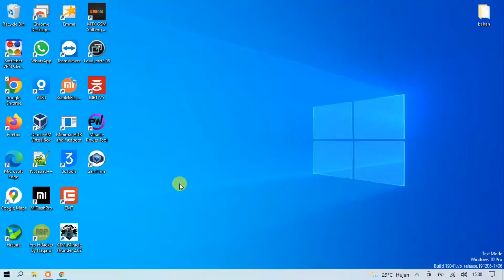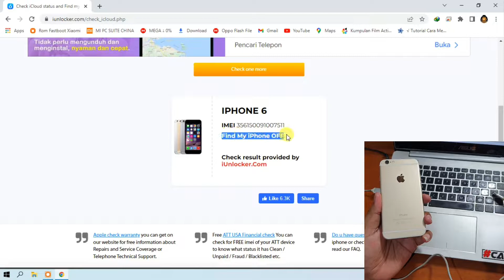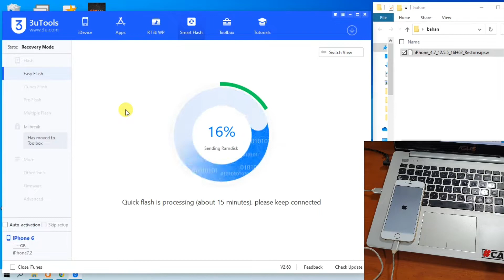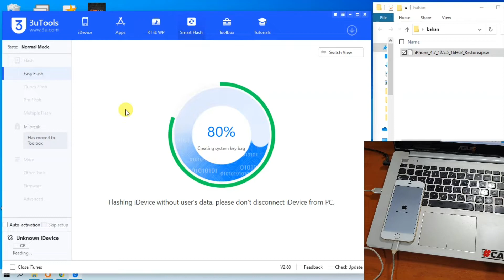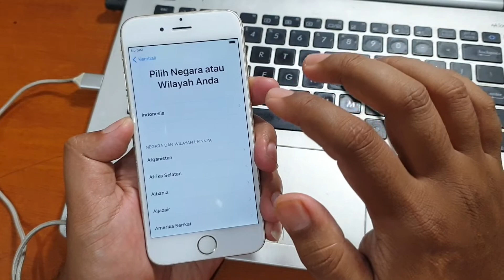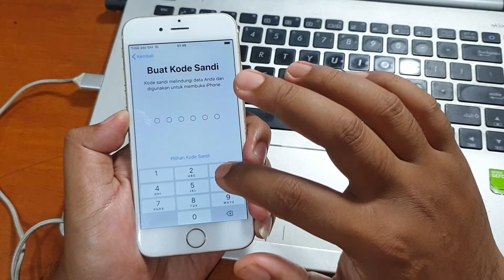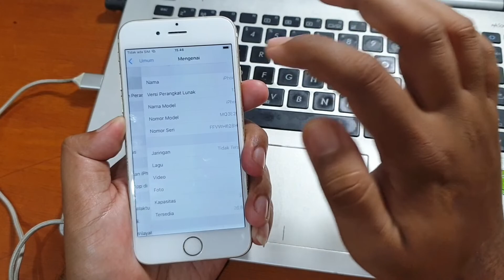Cara Mengatasi iPhone 6 lupa sandi kunci layar "iPhone dinonaktifkan"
Cara Flash iPhone 6 dinonaktifkan Lupa Kunci Layar pasti berhasil dengan cara video diatas. Untuk firmware dan tool nya bisa diunduh pada tautan dibawah ini.